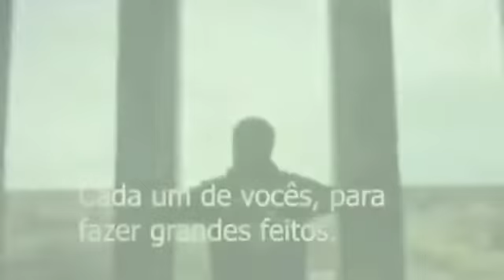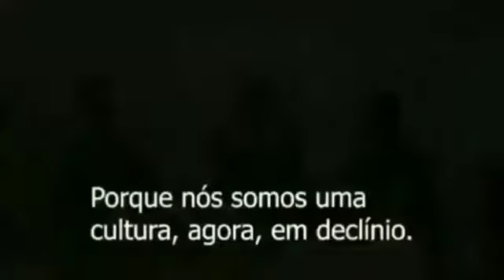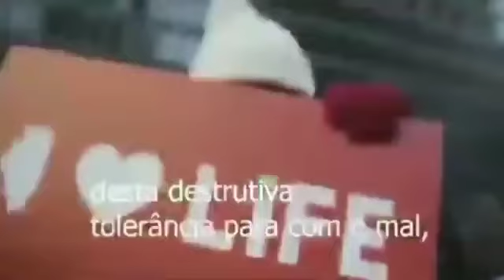Precisamos ficar firmes na FE